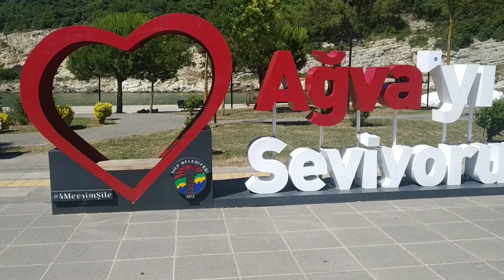Şile Ağva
İstanbul'un en güzel doğal güzelliklerine sahip yeri şile Ağva